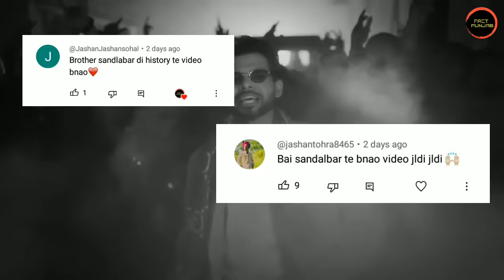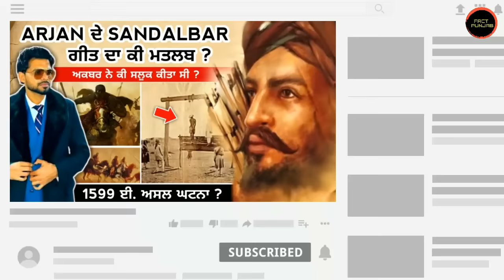Arjan Dhillon ਦੇ Sandalbar ਗਾਣੇ ਦਾ ਸੱਚ ? arjan dhillon new album | chobbar | latest punjabi song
TITLE OF THE VIDEO :

Arjan Dhillon ਦੇ  Sandalbar ਗਾਣੇ ਦਾ ਸੱਚ? Arjan dhillon chober | arjan dhillon new album

DISCRIPTION OF THE VIDEO:

Arjan Dhillon's new album chobar is trending on YouTube . In his latest song Sandalbaar arjan dhillon talk about Dulla Bhatti . So in this video we will share the history of dulla Bhatti and also we will share some thoughts about our previous video on chobbar album.

2) SIDHU MOOSE WALA SONGS MEANING

4) Jaswant Singh khalra ਦੀ ਅਸਲ ਕਹਾਣੀ | ਕਿਉ Diljit Dosanjh ਬਣਾ ਰਿਹਾ ਫ਼ਿਲਮ ?

5) Bambiha bole ਗੀਤ 'ਚ Major Rajasthani ਕੌਣ ? Sidhu Moose Wala | Amrit Maan

6) Navaan Sandhu ਦੇ Jail ਗਾਣੇ ਦਾ ਸੱਚ | Pablo Picasso | Jassa Patti